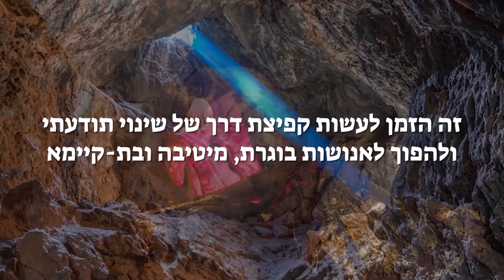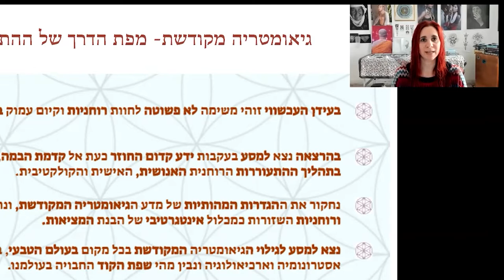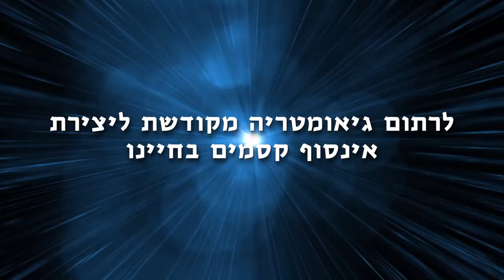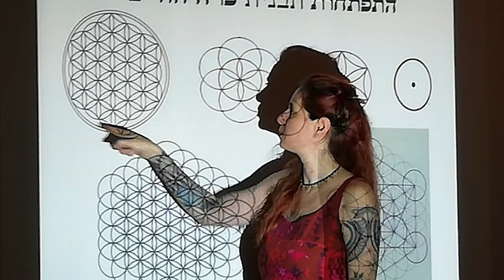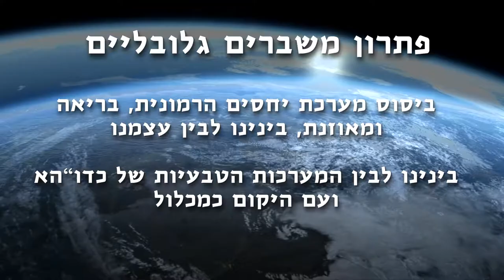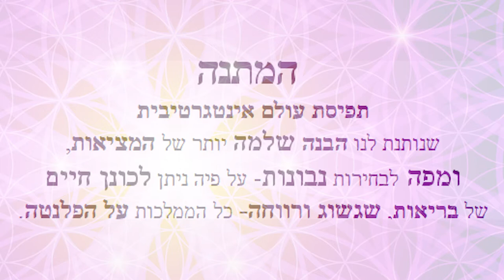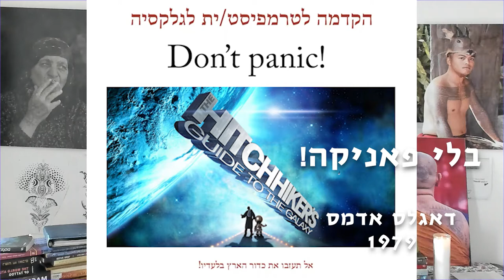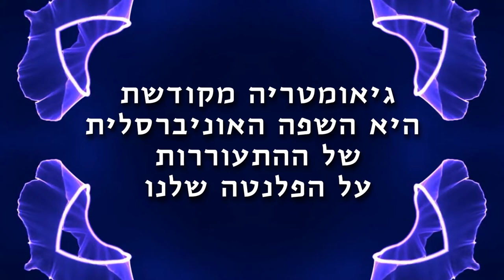הקורס הדיגיטלי - סודות הגיאומטריה המקודשת עם יסמין ברגנר - 15 דקות ראשונות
הצטרפו למערך הדיגיטלי הראשון בעברית
ללימוד גיאומטריה מקודשת

פרטים ונרשמה לקורס בזום הקרוב (כולל הקלטות)

פרטים והרשמה לקורס הדיגיטלי המלא
גישה לכל החיים
פרטים והרשמה כאן

פרטים והרשמה למיני קורס הדיגיטלי
היקום הוא אהבה